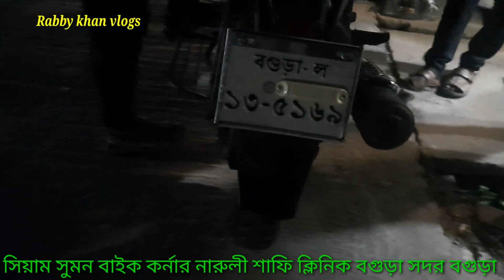বিক্রি করলাম ইনশাআল্লাহ। অনলাইনে ভিডিও দেখে বাইকটি ক্রয় করল। used bike price 2022Rabby khan.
বিক্রি করলাম ইনশাল্লাহ।
আমাদের শোরুম থেকে কুরিয়ার সার্ভিসের মাধ্যমে বাইক গুলো নিতে পারবেন।

অথবা ঠিকানা অনুযায়ী আমাদের শোরুম থেকে আসে দেখেশুনে নিয়ে যেতে পারবেন।

দোকানের নামঃসিয়াম সুমন বাইক কর্নার।
ঠিকানাঃনারুলী শাফি ক্লিনিক মোড় বগুড়া সদর বগুড়া। ২০নং ওয়ার্ড।

আমরা ইঞ্জিন খোলা পরালা বাইক বিক্রি করি না।
আমাদের কাছে অনটেস্ট বাইক নাম্বার টাকা জমা দেওয়া বাইক নাম্বার সহ বাইক পাবেন।
আমাদের শোরুম থেকে গাড়ি কিনলে কাগজের গ্যারান্টি পাবেন। ইনশাআল্লাহ